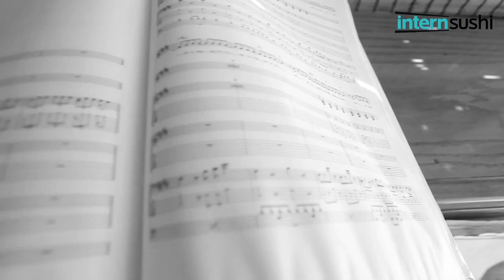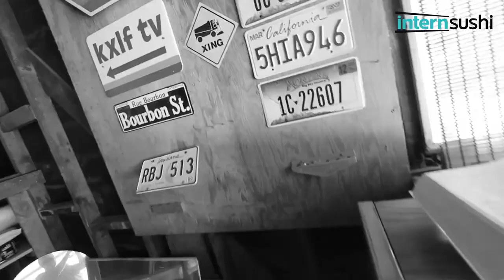In 5-10 Years with Recording Engineer Adam Comstock